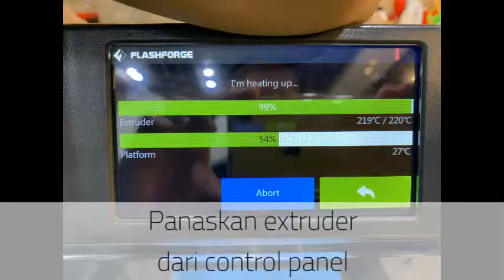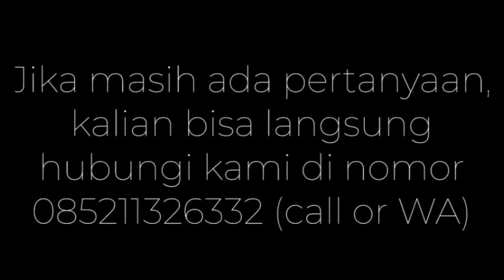How To Fix Your Jammed Filament in Guider - Evolusi 3D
Hey evolution people, here are the steps on how to fix your Guider iiS from a jammed filament. Enjoy...